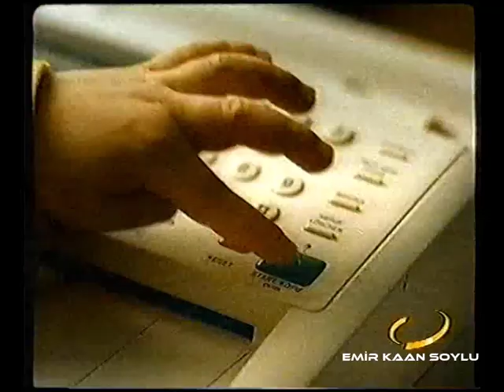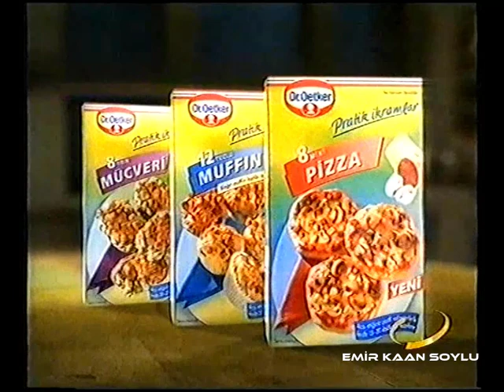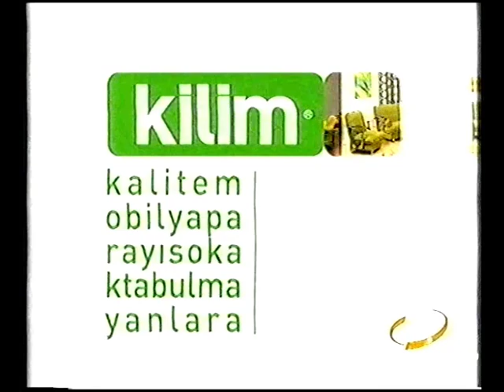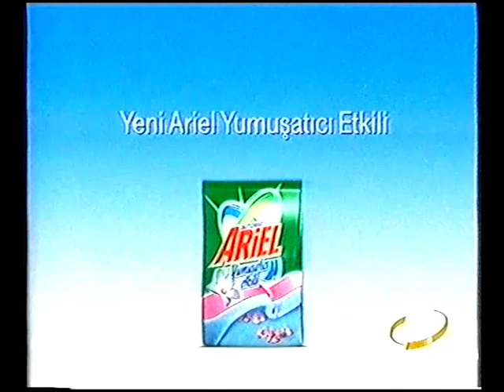TGRT REKLAM KUŞAĞI (2005) Part 3 -NETTE İLK KEZ!..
İnstagrama beklerim : baykusemirofficial
X'te de aktifim : lordofemirbey